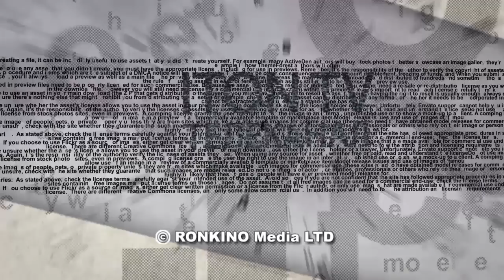Рав М.Финкель: войну выиграл...генерал Франко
Кто он, Генерал Франко,  - фашист, диктатор, пособник Гитлера, или - блестящий политик, не допустивший перекрытия Гибралтара, спасший в годы Холокоста тысячи евреев, превративший Испанию в передовую державу. В студии телеканала ITON.TV раввин, доктор Михаил Финкель. Ведущий - Александр Гур-Арье